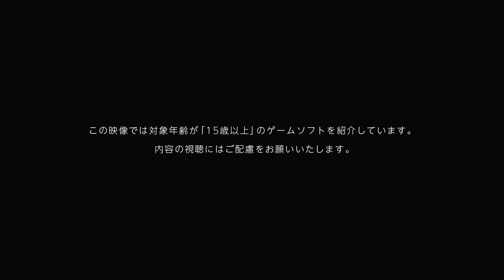Saga Frontier Remastered - Trailer Nintendo Switch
Assista aqui o Trailer do Saga Frontier Remastered

☻►Quer Mandar algo? Mande aqui:
Irmãos Piologo
Caixa Postal 622
Indaiatuba-SP
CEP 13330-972